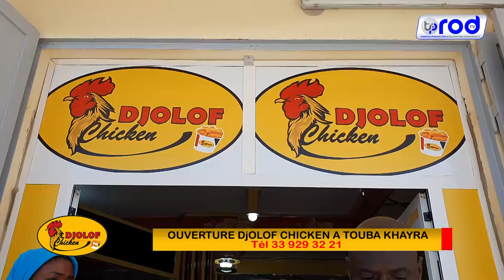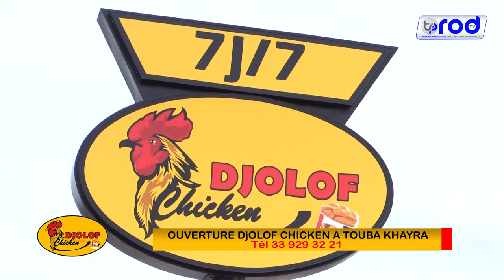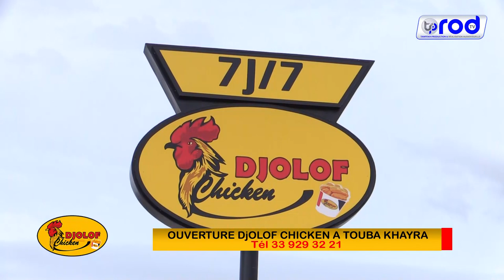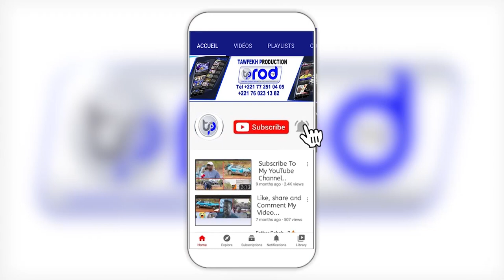OUVERTURE DjOLOF CHICKEN A TOUBA KHAYRA Ibrahima DIOP Responsabie Marketing Commercial EDK